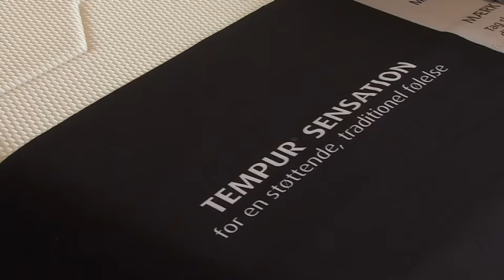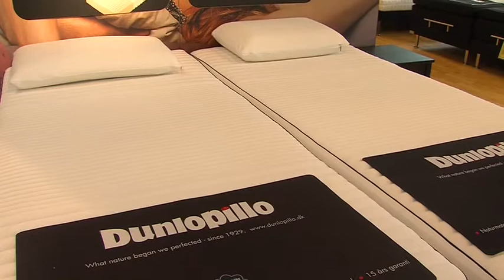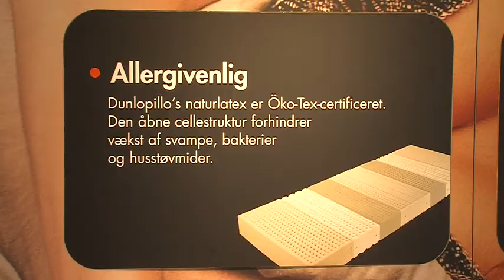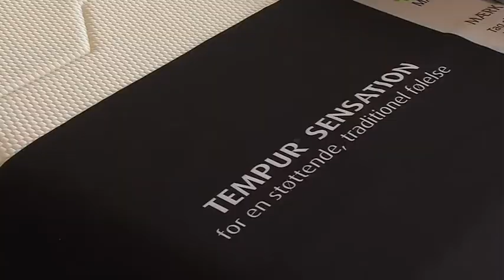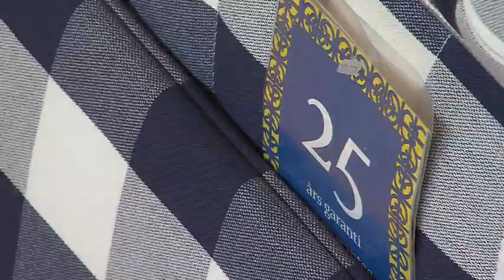Søvn & Comfort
Butikkerne ligger i Holstebro, Struer og Herning